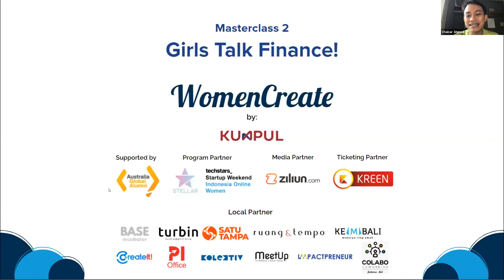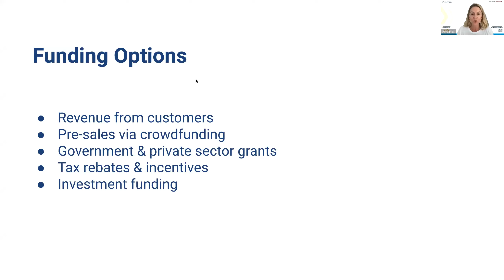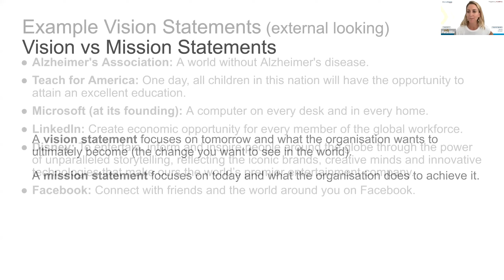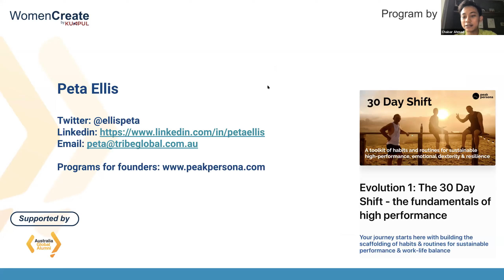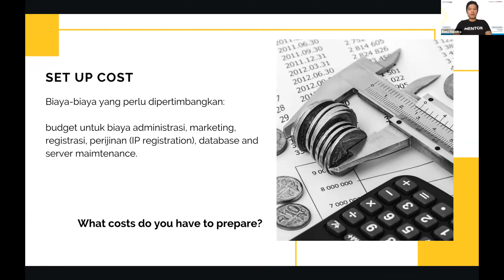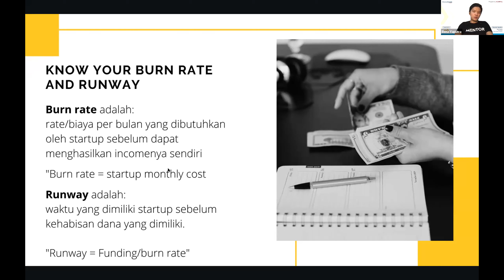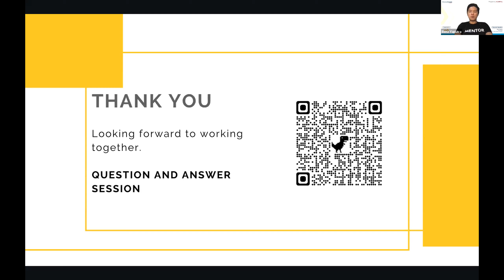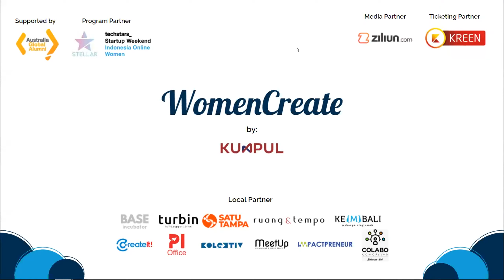Masterclass 2: Girls Talk Finance! - WomenCreate by KUMPUL